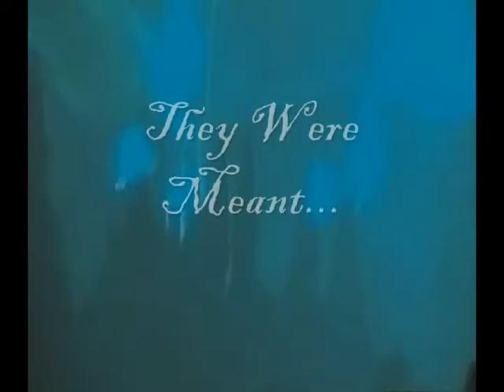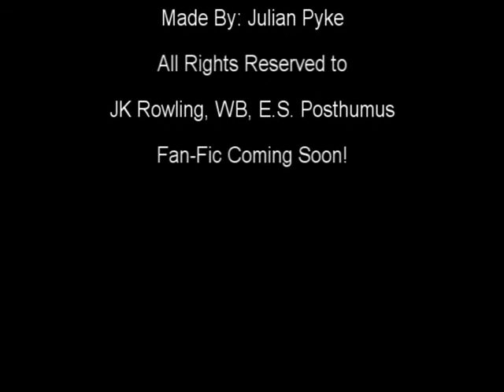Harry Potter and the Snitch in Time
This is a video for a Role Playing Game I am creating.

Basically, in order to save the future... Harry, Ron, and Hermione, must change the past. But Harry must decide who to save, because he can't save both the people he wishes to save. Only one. Because changing the past, changes everything. Can he do it?